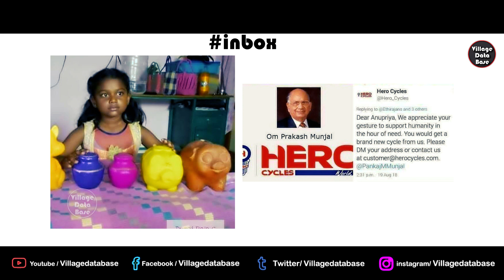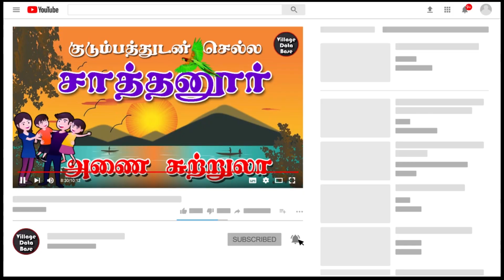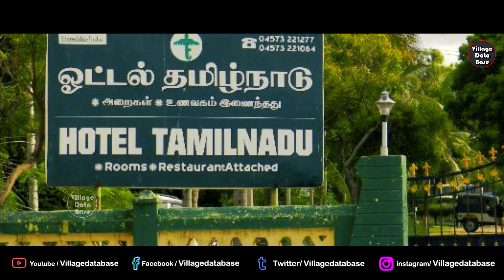₹350 போதும் சென்னை ஒருநாள் சுற்றுலா I Chennai One Day Trip Village database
₹350 போதும் சென்னை ஒருநாள்
Chennai One Day Trip

சென்னை: ரூ.350 கட்டணத்தில் சென்னை சுற்றுலா என்ற புதிய திட்டத்தை தமிழ்நாடு சுற்றுலா வளர்ச்சிக் கழகம் அறிமுகப்படுத்தியுள்ளது.

சென்னையில் உள்ள சுற்றுலா தலங்களான செயின்ட் ஜார்ஜ் கோட்டை, பிர்லா கோளரங்கம், வள்ளுவர் கோட்டம், பாம்புப் பண்ணை, மயிலாப்பூர் கபாலீஸ்வரர் கோயில், மெரினா கடற்கரை, முட்டுக்காடு படகுத்துறை, கோவளம் ஆகிய இடங்களுக்கு சுற்றுலாப் பயணிகள் அழைத்துச் செல்லப்படும்.